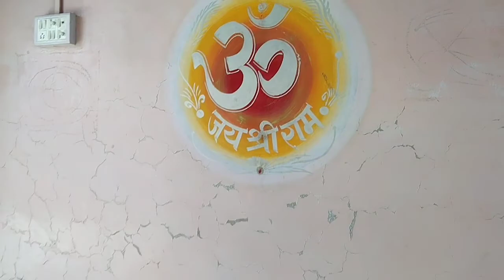Lahar Dham Madawara Lalitpur Watch Full Blog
हमारे इस ब्लॉग से जुड़ी किसी भी प्रकार की जानकारी , शिकायत या सूचना के लिए आप हमें कमेंट करके सूचित कर सकते हैं ।

हमारे साथ जुड़ने के लिए आपका धन्यवाद ।

ब्लॉग ~

विनय कुमार झा
कृपाल गौतम